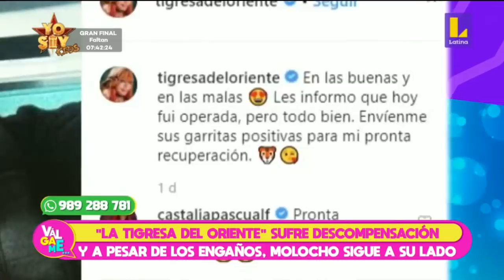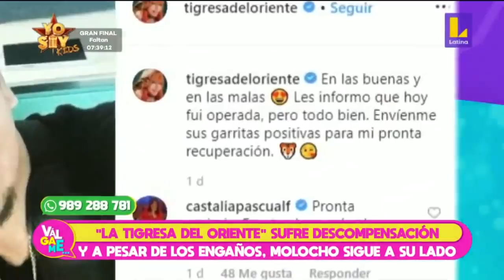La Tigresa del Oriente preocupó a sus seguidores con foto desde el hospital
La Tigresa del Oriente sorprendió a todos sus seguidores al compartir imágenes desde el hospital. La salud de la popular cantante se vio afectada debido un pequeño tumor que la llevó a ser operada hace unos días. Luego de esto, la farandulera compartió un video explicando lo que está pasando en su vida y aseguró que se encuentra mucho mejor. ¿Qué opinas? Entérate de todos los detalles ingresando al video.